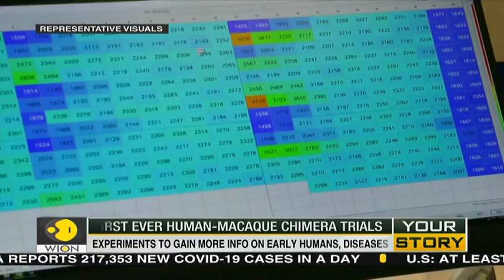Stem cell injected in Macaque's embryo | Experiment raises concerns over ethics | English News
Stem cell injected in macaque's embryo, in yet another experiment which pushes the boundaries of science and renews the debate around ethics. Scientists say the experiment will gain more info on early humans and diseases.